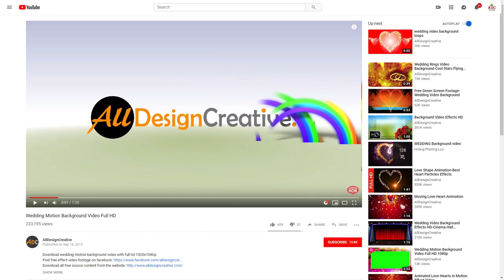Movie Trailer Green Screen Frame Background Video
This movie trailer frame background video effect can use for your personal and for commercial, Just visit to download uncompressed format and enjoy!